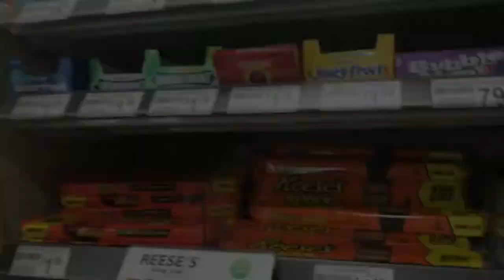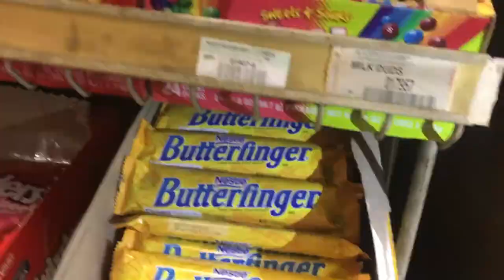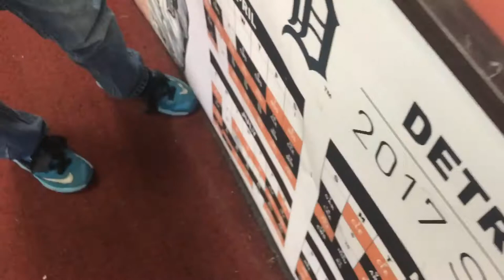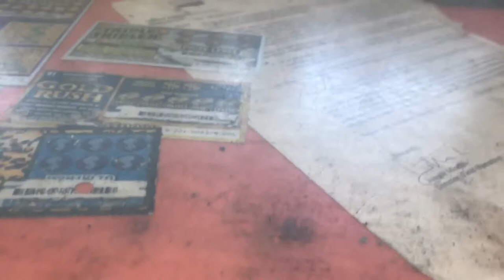We made a bike trailer✔️